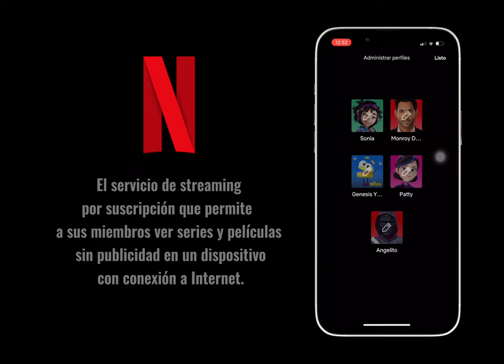Video demostración de productos - Netflix